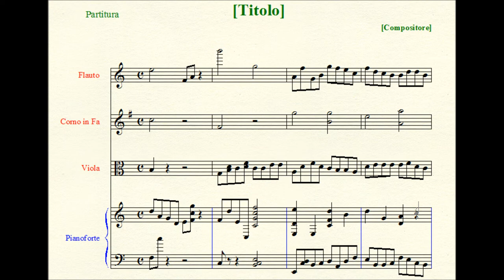Toccata for The Elevation (à 4).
Scoring: four free parts (TTBB).